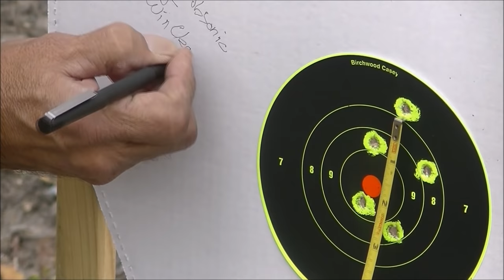Walther PPS Mod 2 Quick review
Walther Arms sent us a pre-release model of their new PPS Mod 2, so that we could have holsters and magazine carriers available to their customers.  We took advantage of getting our hands on this dynamic little shooter, and tested it out with Massad Ayoob and John Strayer and several others.